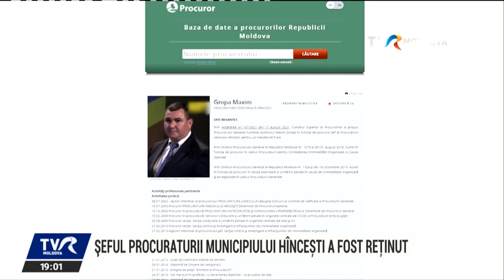Emisiunea „Punctul pe AZI”/16.02.2022